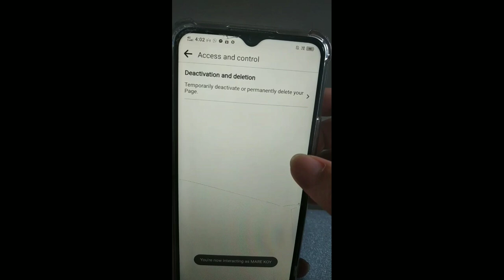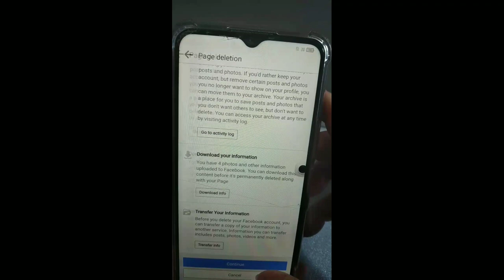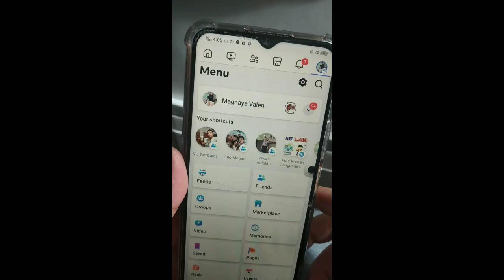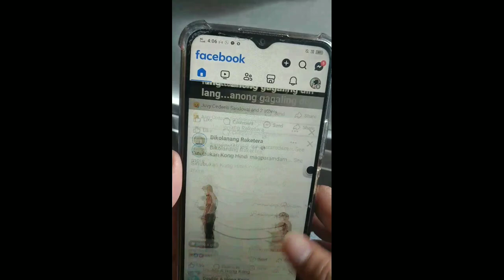HOW TO DELETE FACEBOOK PAGE 2024|PAANO E DELETE ANG FB PAGE 2024 || Pobreng ina mo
HOW TO DELETE FACEBOOK PAGE 2024|PAANO E DELETE ANG FB PAGE 2024